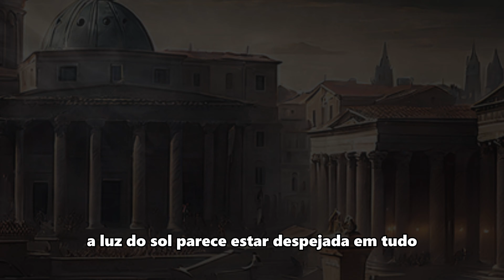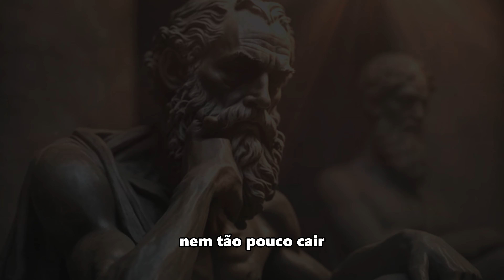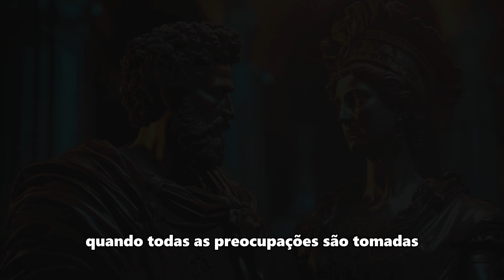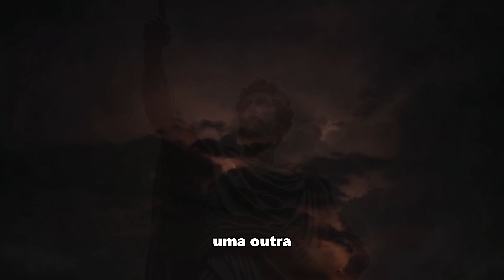Meditações de Marcus Aurélius - Livro VIII - Parte 10/10 #755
Meditações de Marcus Aurélius - Livro VIII - Parte 10/10

Neste trecho Marcus Aurélius nos fala sobre a importância de se conectar com a inteligência universal, que permeia todas as coisas, e de se libertar dos vícios que só prejudicam a si mesmo. Ele também diz que devemos respeitar o livre arbítrio dos outros, sem depender deles para a nossa felicidade ou infelicidade, pois cada um é senhor da sua própria alma. Ele compara a luz do sol com a inteligência, que se difunde pelo mundo sem se esgotar, e que ilumina quem é capaz de recebê-la.

Leia o trecho abaixo:

54. Não se limite a respirar com os outros o ar circundante, mas busca desde já colocar a sua mente em comunhão com a inteligência que a tudo preenche: a sua substância está derramada em toda parte, tão disponível a quem é capaz de sorvê-la quanto o ar se encontra à disposição de quem o aspira.

55. O vício não causa nenhum dano ao mundo em geral; em particular, não causa nenhum dano aos outros, mas só é prejudicial àquele a quem é possível livrar-se dele tão logo o deseje.

56. O livre arbítrio do meu vizinho é tão indiferente ao meu livre arbítrio quanto o seu espírito e o seu corpo. Com efeito, embora tenhamos sido criados tanto quanto possível uns para os outros, cada uma de nossas almas é senhora de si.
Não fosse assim, o vício do próximo haveria de ser o meu mal; o que foi negado por Zeus, de modo que a minha felicidade ou infelicidade não pudessem depender dos outros.

57. A luz do sol parece estar despejada em tudo e, de fato, está difundida por todo o mundo. Sem, no entanto, esgotar-se, pois que a sua difusão é infinita.
Sua luminosidade chama-se aktines (irradiação) pelo fato de se estender e alongar. Podemos verificar o que vem a ser um raio de luz, quando observamos a luz do sol penetrar numa sala escura por uma abertura estreita: ela se alonga em linha reta e como que se apoia no primeiro objeto sólido que lhe aparece barrando a passagem para o ar além; ali ela para, sem escorregar nem cair.
Da mesma forma deve a inteligência se derramar e difundir pelo mundo, nunca se exaurindo, mas alongando-se, sem bater com violência nos obstáculos apresentados, nem tampouco cair, mas parando e iluminando aquilo que recebe a sua irradiação. Assim sendo, aquele que é incapaz de refletir a sua luz se priva, por si mesmo, da sua iluminação.

58. Quem teme a morte teme ou a ausência dos sentidos, ou passar a sentir de alguma outra maneira. Ora, [na morte] ou não haverá mais sensação e você tampouco sentirá algum mal, ou você vai adquirir outra natureza de sensibilidade, tornando-se um ser de outra espécie – sem, no entanto, ter cessado de viver.

59. Os homens foram feitos uns para os outros; instrua-os, pois, ou suporta- os.

60. A flecha voa de um modo, e de outro modo se move a mente. No entanto, quando todas as precauções são tomadas, ao partir de encontro ao exame das coisas o percurso da mente não é menos reto do que o da flecha rumo ao alvo.

61. Penetra a alma de cada um, e permita que eles também penetrem a sua.

Isso ajuda muito a divulgar o nosso trabalho e a alcançar mais pessoas interessadas em filosofia. Muito obrigado e até o próximo episódio!